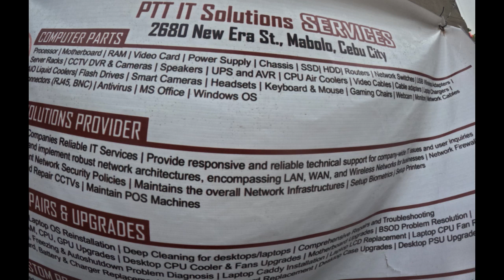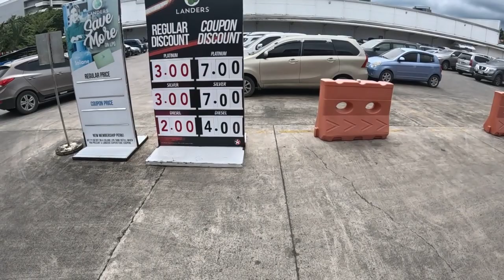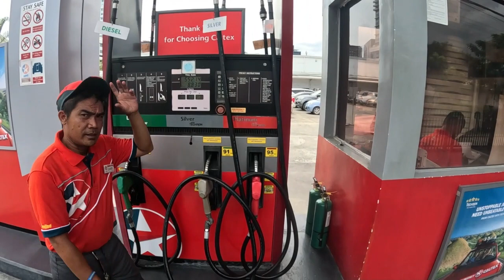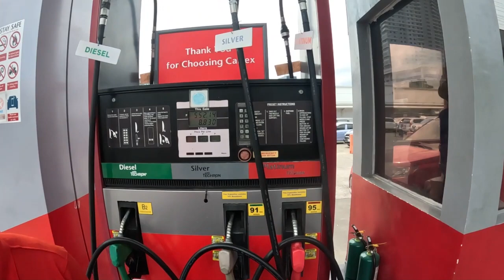My day with computer repair. Cebu City computer repair shop is great PTT IT Solutions Services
SSD Upgrade and Reformulated . New computer went from slow to fast. I also had a old computer that crashed. they fixed it right up. I have been there 4 times. The right price , hard workers, know what they are doing

PTT IT-Solutions 2680 New Era St., Mabolo, Cebu City, Philippines